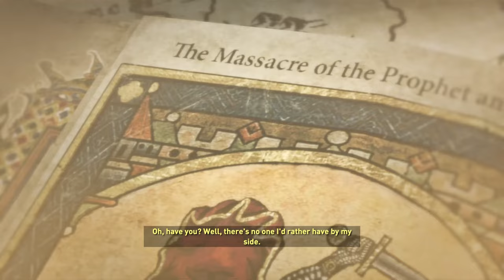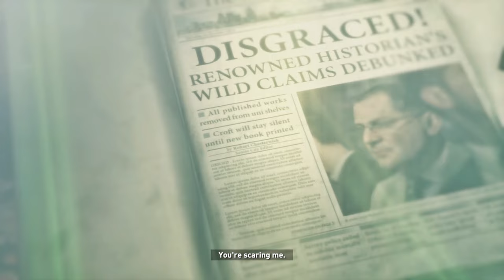I FOUGHT A BEAR!! - Rise of the Tomb Raider Episode 2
NEW EPISODE! RISE OF THE TOMB RAIDER! AWESOME DANGEROUS EXCITING ADVENTURE! THE NEW EPISODE IS OUT NOW!

I hope you all enjoyed yet another video by me!

FOLLOW ME TO STAY UPDATED!!!